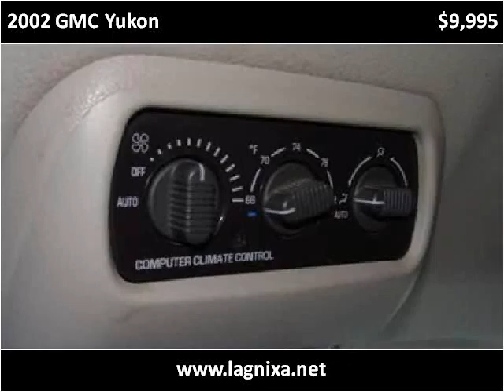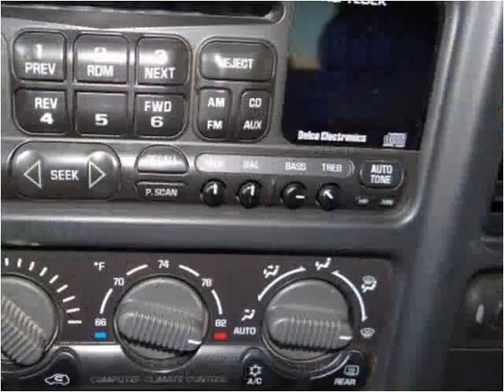2002 GMC Yukon Used Cars Nixa MO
This 2002 GMC Yukon is available from Lipscomb Auto Group.